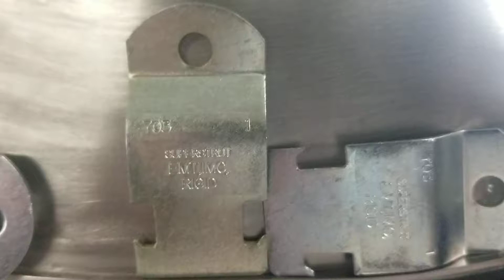#6 1" 703 Strap